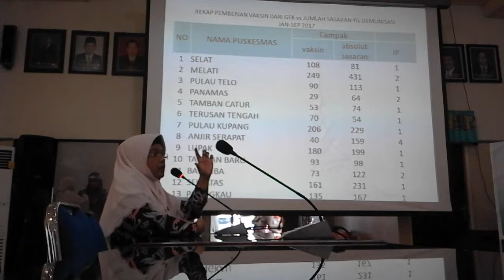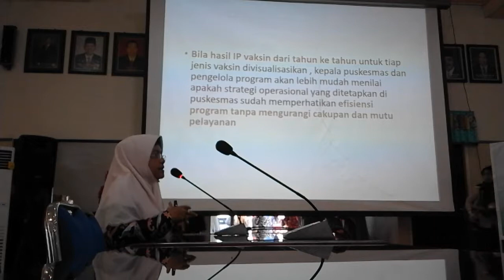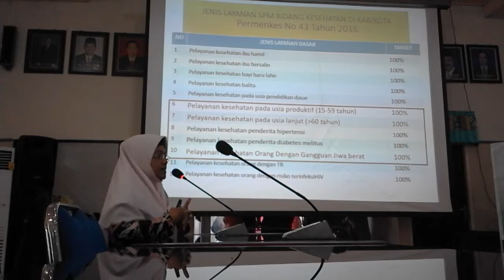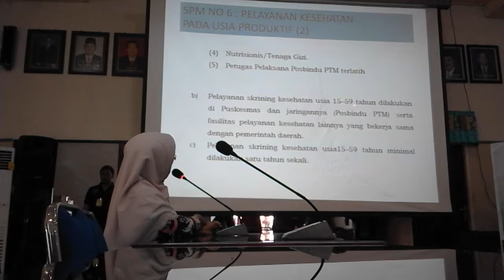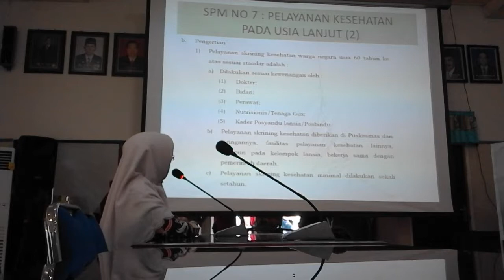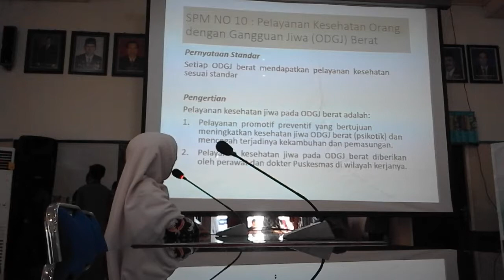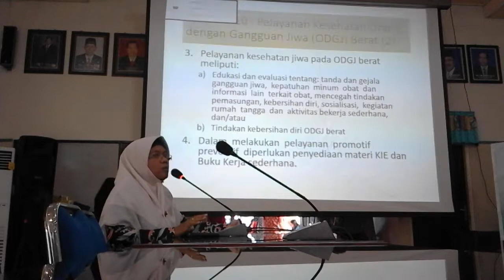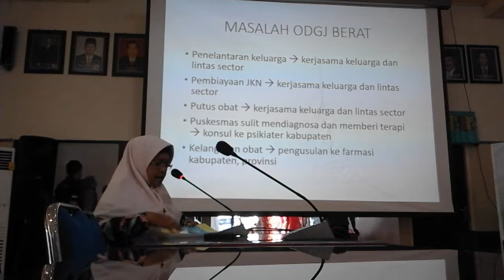Evaluasi pelayanan imunisasi dan SPM Kesehatan terkait ODGJ berat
INFORMASI KAPUAS - Materi ini disampaikan oleh dr. Tri Setyautami, MPHM pada hari Sabtu, 28 Oktober 2017 di aula Bappeda Kabupaten Kapuas.